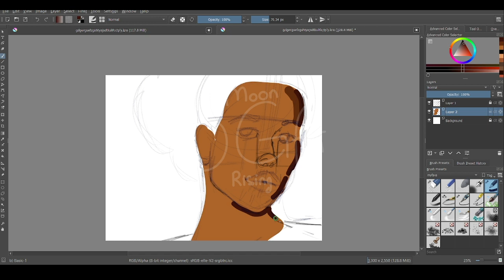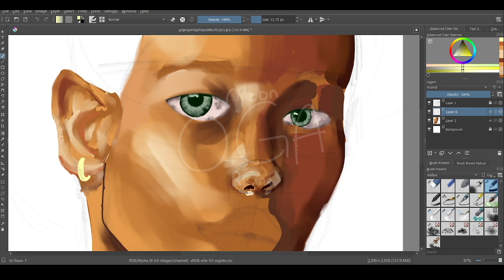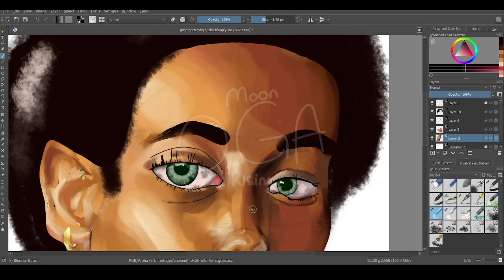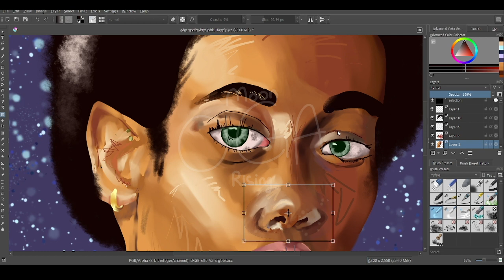Falling Star | Speed paint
I decided to try my best to draw a skin tone I havne't done in a while. This took me 3 hours :D